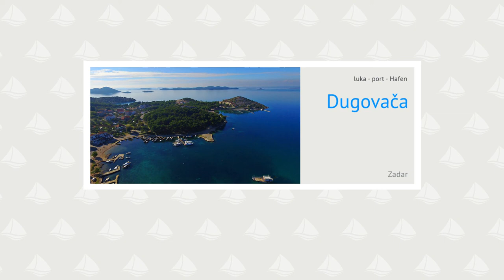Zaliv Dugovaća pred izgradnjo marine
Luka Dugovača je majhna luka 1,5 nmi jugovzhodno od Pakoštan. V luki lahko privežemo plovilo na zahodni strani zaliva kjer so na voljo trije pontonski pomoli. Majhna luka na jugovzhodu zaliva in pomoli na jugu so namenjeni plovilom domačinov. Globine morja pri teh pomolih znašajo 1m in niso primerni za privez plovila. več na